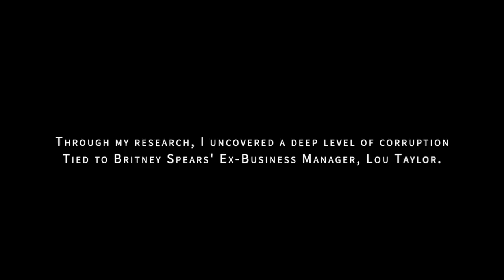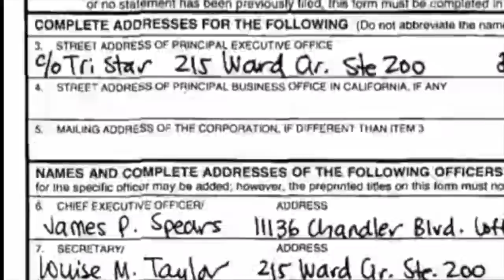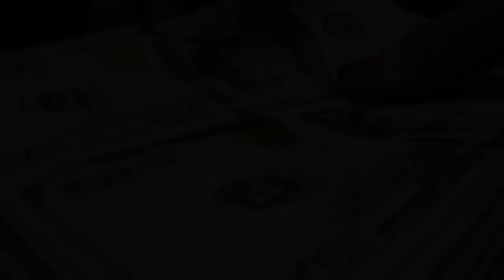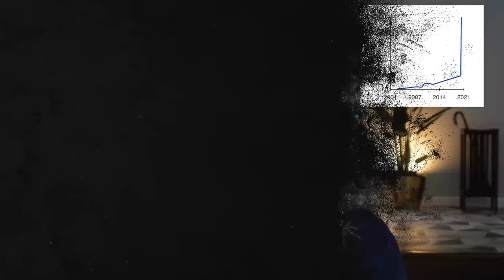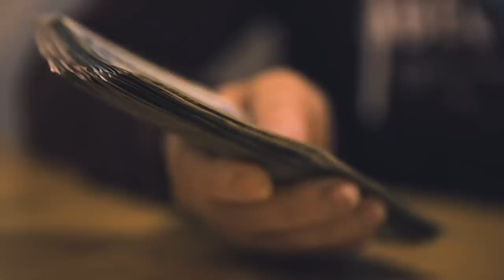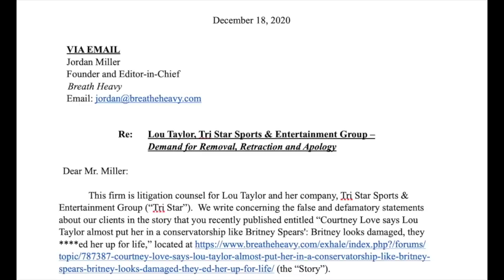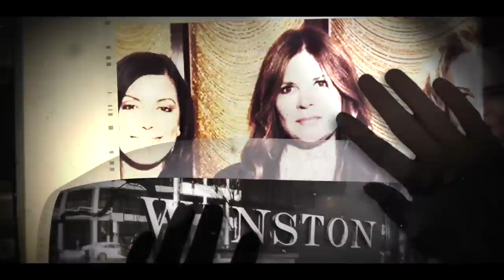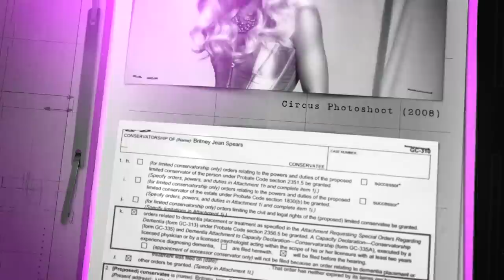I QUIT my $200k lawyer job bc Britney Spears’ Manager - Lou Taylor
Hello everybody!
Today's video is the long awaited story about how Lou Taylor tried to silence me, and how I left my first job in Big Law.

edited by: @JakeyonceTV